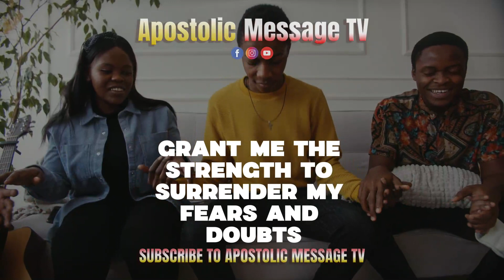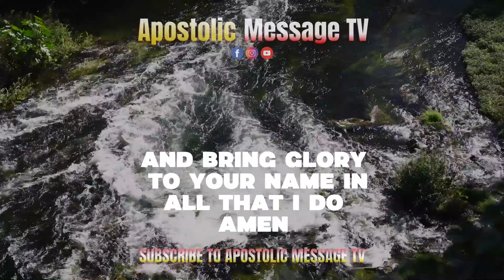Say this Prayers of Absolute Surrender to God || Daily effective Prayer || Morning Prayer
This Video was originally produced by Apostolic message TV

1)This video has no negative impact on the original works (It would actually be positive for them)
2)This video is also used for teaching purposes.
3)It is transformative in nature.
4)I ONLY used bits and pieces of videos to get the point across where necessary.